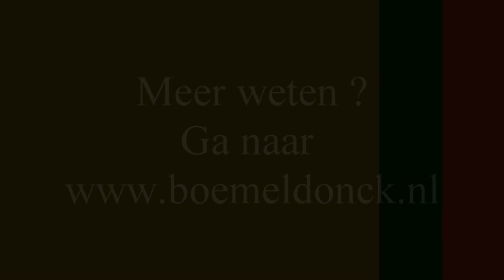Vriend van de BAK Promotie 2019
Promotievideo Vriend van de BAK 2019

video produced by Han de Graaf, Music Tim Hox